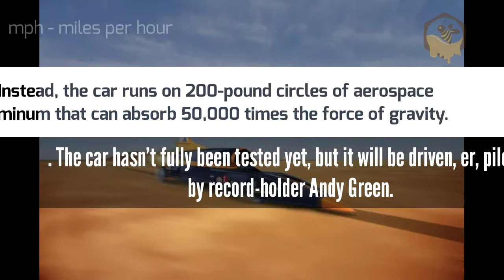World's fastest Machines.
Information in this video is collected from various sources.